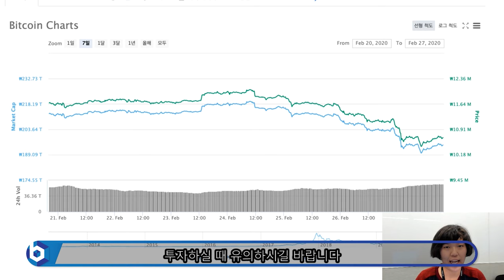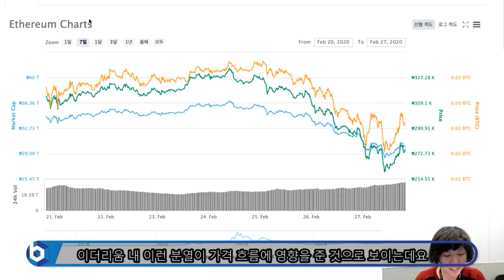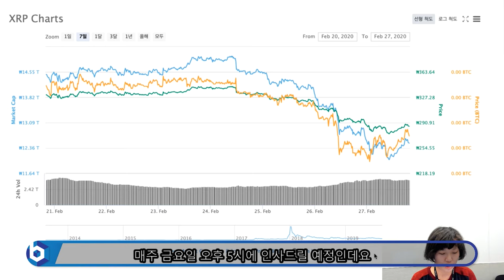[위클리블록체인] 차트편 - 비트코인이 이번 주에 급락한 3가지 이유는?!